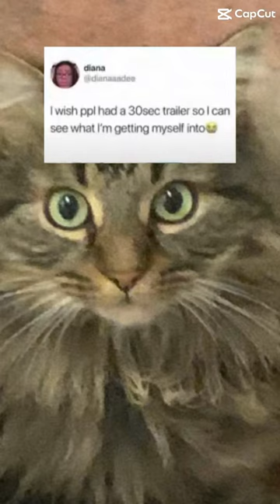30 second trailer of my cat